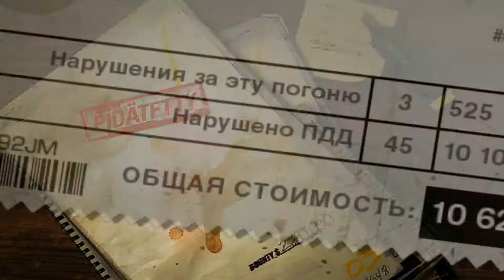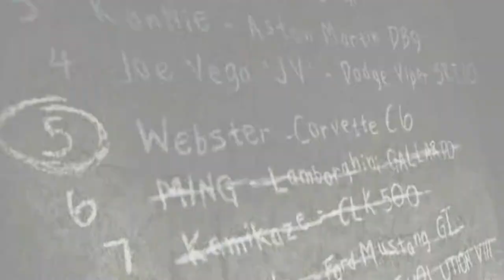ПРОХОЖДЕНИЕ NEED FOR SPEED MOST WANTED BLACK EDITION 2005 #8